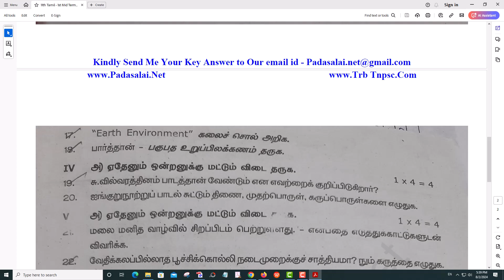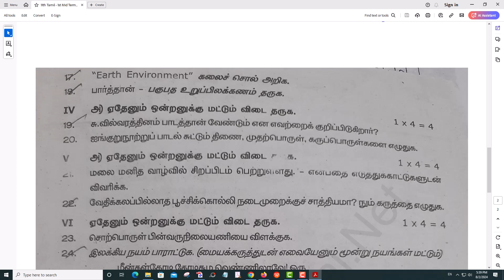11th Tamil 1st Mid Term Test 2024 Original Question Paper Madurai District